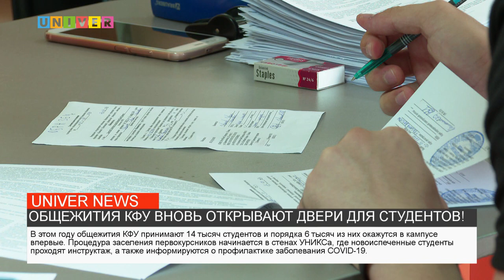ОБЩЕЖИТИЯ КФУ ВНОВЬ ОТКРЫВАЮТ ДВЕРИ ДЛЯ СТУДЕНТОВ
В преддверии нового учебного года общежития Казанского федерального университета вновь открыли двери для иногородних и иностранных студентов. Заселение стартовало с обучающихся Института филологии и межкультурной коммуникации, Института дизайна и пространственных искусств, Института психологии и образования и юридического факультета. Смотрим!